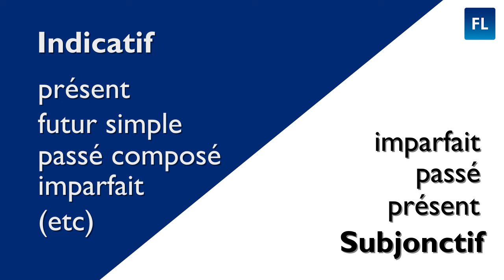Indicatif et subjonctif : quelle différence ?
L'indicatif et le subjonctif sont deux modes grammaticaux. Savez-vous ce qui les différencie ? Faisons ensemble un petit tour sur les planètes subjonctif et indicatif pour mieux comprendre...

Et rendez-vous vous sur notre site pour plus de contenu vidéo et d'exercices